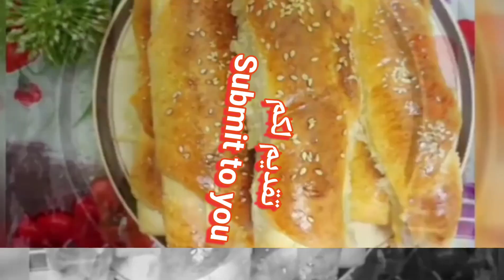بيض بالمفروم سريع التحضير طعمه خيالي للعشاءMinced eggs are quick to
بيض بالمفروم سريع التحضير طعمه خيالي  للعشاء

لحم مفروم 400جرام
بهار مشكله معلقه صغير
معلقه صغير ماجي بوذره
نصف معلقه مالح
ماء250مل

نصف فلفل رومي
نصف فلفل اخضر كبيرة
ثلاث حبه بطاطس كبار
12حبه بيض
زيت

Minced eggs are quick to prepare, fantastic taste for dinner

 Minced meat 400 grams
 Spice is a small problem
 Small hanging Maggie Buthera
 Half hanging salty

 Half a bell pepper
 Half a large green pepper
 Three large potatoes
 12 eggs
 oil